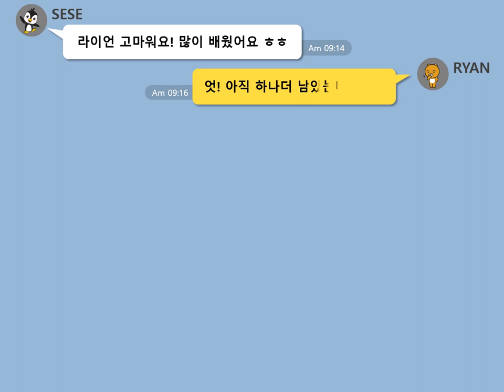한국에너지공단의 조직가치체계는?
2020년 새해가 밝았습니다!
여러분은 올해 이루고 싶은 목표를 정하셨나요?
올해 세세의 목표는 넘버원 펭귄이 되는 것인데요~
그렇다면 한국에너지공단의 목표인 미션과 비전은 무엇일까요?
세세와 RYAN의 대화를 통해 알아봐요~!